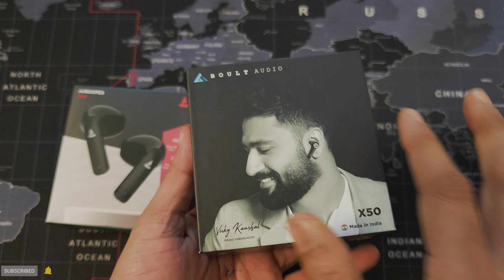Boat Airdopes Vs Boult Audio Airbass Earbuds Detailed Comparison| Best Earbuds Under 1500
Hi friends, in this video we are doing a detailed comparison of Boat Airdopes earbuds with Boult Audio Airbass earbuds. Hope you will like this video.

boat bassheads 100 vs boult audio bassbuds storm x,
boat bassheads 152 vs boult x1,
boat bassheads 103 vs boult audio bassbuds loop,
boult audio vs boat which is best,
boult audio bassbox vs boat stone 650,
boult audio bassbuds loop vs boat 100,
boat vs boult company,
boat 235 vs boult curve pro,
boat wave neo vs boult cosmic,
compare boat vs boult earphones,
boat storm call vs boult drift,
boat stone 350 vs boult audio curve,
boat 235v2 vs boult audio probass curve pro,
boat airdopes 121v2 vs boult audio airbass combuds,
boat rockerz 255 vs boult audio probass curve neckband,
boat 255 pro plus vs boult x charge,
boult audio probass charge vs boat 255 pro plus,
boult drift vs boat storm call,
boult audio curve vs boat stone 350,
boult audio probass curve neckband vs boat 235v2,
boult drift smartwatch vs boat wave connect,
boult audio probass q charge vs boat rockerz 330,
boult vs boat bluetooth earphones comparison,
boat rockerz 255 pro vs boult audio probass curve,
boult audio probass x charge vs boat 333,
boat rockerz 255f pro vs boult audio probass curve,
boat storm vs boult drift,
boat wave vs boult drift,
boat xtend vs boat drift,
boult drift vs boat,
boult drift vs boat wave neo,
boult drift bluetooth calling smartwatch vs boat storm call,
boult audio airbass y1 tws earbuds vs boat 141,
boult audio airbass earbuds vs boat 131,
boult audio airbass y1 tws earbuds vs boat 161,
boult z20 earbuds vs boat 141,
boult vs boat wired earphones,
boult earbuds vs boat 141,
boult vs boat bluetooth earphones,
boat earbuds 131 vs boult pods,
boat 141 vs boult fx1,
firebolt vs boat,
boat airdopes vs boult airbass freepods,
boult fx1 vs boat 141,
boult audio fluidx vs boat rockerz 450,
boult audio fx charge vs boat rockerz 255 pro plus,
boult audio airbass freepods vs boat 131,
boult audio airbass freepods vs boat 141,
boult audio probass flex vs boat rockerz 450,
boult audio fx charge vs boat rockerz 255 neon,
boult audio airbass fx1 vs boat 141 tamil,
boat airdopes 141 vs boult airbass freepods,
boat rockerz 333 vs boult audio probass charge,
boult earbuds vs boat 131,
boat airdopes 141 vs boult earbuds,
boat airdopes 161 vs boult earbuds,
boat airdopes 131 vs boult earbuds,
boat 131 pro vs boult earbuds,
boat airdopes 131 pro vs boult earbuds,
boat 131 pro vs boult airbass gear pods,
boat airdopes 131 vs boult audio airbass freepods,
boat airdopes 115 vs boult audio airbass gear pods,
boult audio airbass gear pods vs boat 131,
boult audio airbass gear pods vs boat 115,
boult audio airbass earbuds vs boat,
boat airdopes 131 pro vs boult audio airbass freepods,
boult vs boat wired headphones,
boult vs boat headphones,
boult audio thunder headphones vs boat rockerz 450,
boult audio thunder headphones vs boat rockerz 510,
boult q2 headphones vs boat 900,
boult audio thunder headphones vs boat rockerz 370,
boult audio thunder headphones vs boat rockerz 550,
boat vs boult in hindi,
boat or boult which is better tamil,
boat or boult which is better telugu,
boat or boult which is better malayalam,
boat or boult which is better airdopes,